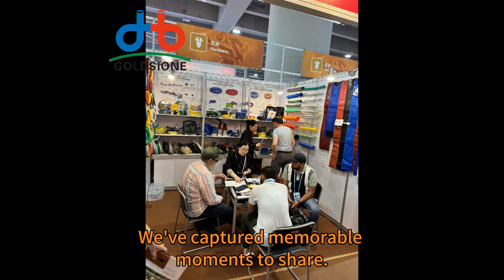Goldsione PVC Hose Welcomes You to the 135th Canton Fair!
Goldsione PVC Hose Welcomes You to the 135th
Join us at Booth 13.1l08 in the Hardware section from April 15th-19th.
Discover our cutting-edge pvchose solutions.